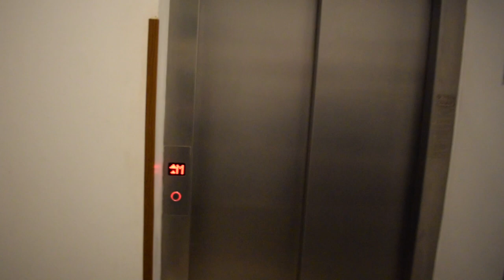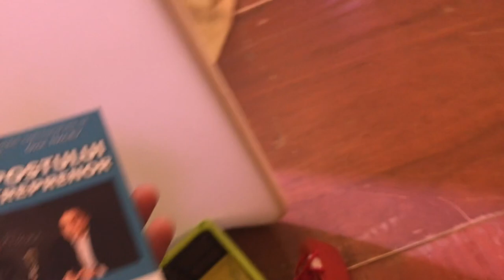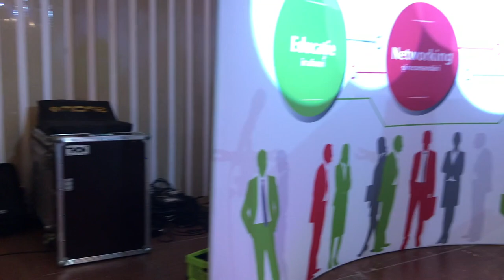📹 VLOG DVA #1 Prima Conferinta bizz.club Romania | Cristi Onetiu, Lorand Soares Szasz, Calin Iepure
📹bizz.club Romania este cel mai mare club de business networking din tara care isi propune sa sprijine antreprenorii si comunitatea antreprenoriala din Romania. La acest eveniment au participat antreprenori foarte cunoscuti din Romania precum: Cristi Onetiu, Lorand Soares Szasz sau Calin Iepure.

In acest prim VLOG, marca De vorba cu Antreprenorii, ni te alaturi noua: Calin, Luck si Ramon la prima editie a galei national bizz.club.